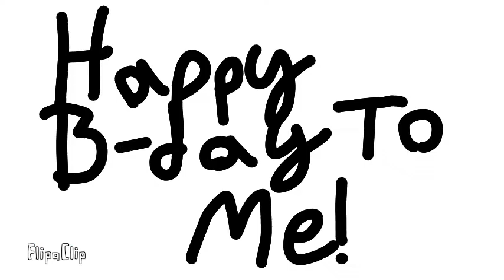Birthday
Yey its me birthday